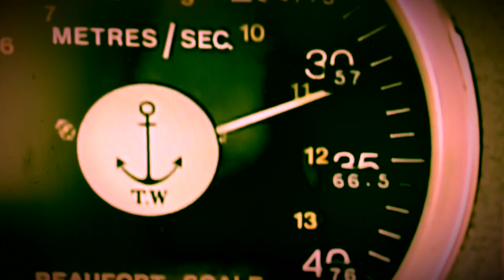The Eighties-The Harbor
The Eighties is a band from Sweden playing music with the roots from the eighties.
Group members is
Per Nyberg, Mats Andersson, Peter Lundell and Ben Josef Östby.